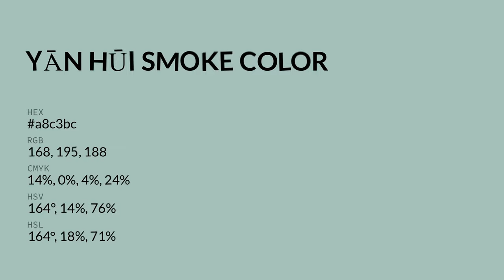Yān Hūi Smoke color a8c3bc hex color - Green color - Warm color a8c3bc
What color is Yān Hūi Smoke ? a8c3bc hex color - Green color - Warm color a8c3bc

Hex a8c3bc Color Code is also known as Yān Hūi Smoke color.

Hex a8c3bc Color code in RGB color code model is created after adding 65.88% red color, 76.47% green color and 73.73% blue color.
Hex a8c3bc Color code in CMYK color (process color) code model is generated after subtraction of 13% cyan, 0% magenta, 3% yellow and 23% black.